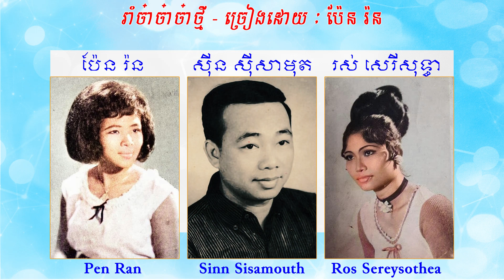រាំច៎ាច៎ាច៎ាថ្មី : ប៉ែន រ៉ន · Pen Ran